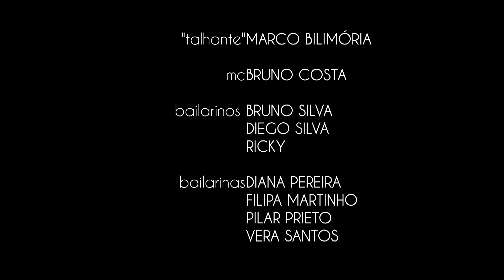Emanuel - O Ritmo De Amor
Note: This video is not directly owned by us... This uploading is only for promoting purposes.